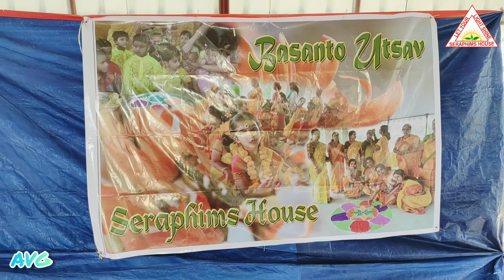Seraphims House Konnagar || Basanta Utsav 2020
Moments from the Basanta Utsav 2020 at Seraphims House. A wonderful show put by the students and teachers of the school.
|| SERAPHIMS HOUSE || KANAIPUR || KONNAGAR || HOOGHLY ||
Address: 14/1, Bangur Quarter, Kanaipur, Konnagar, West Bengal 712234
Video shot and Edited by Anurag Victor Ghosh